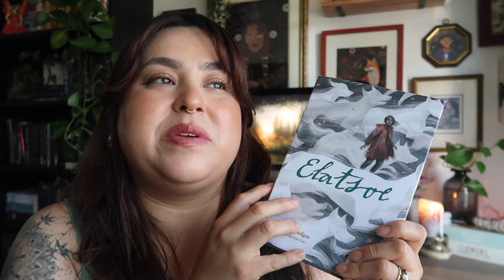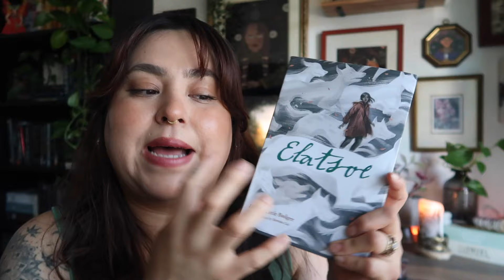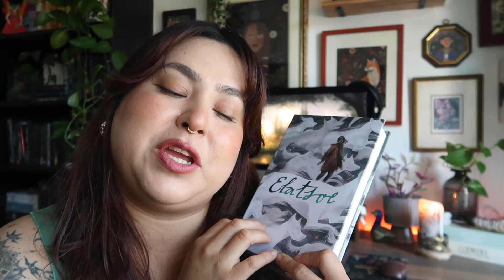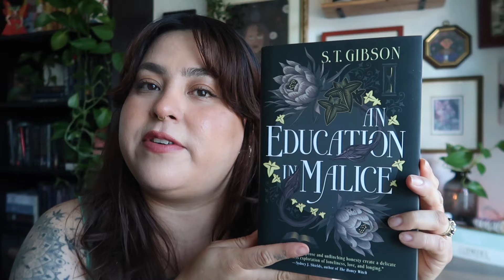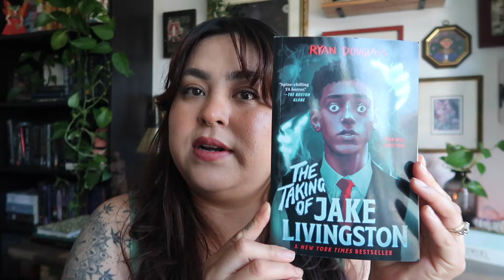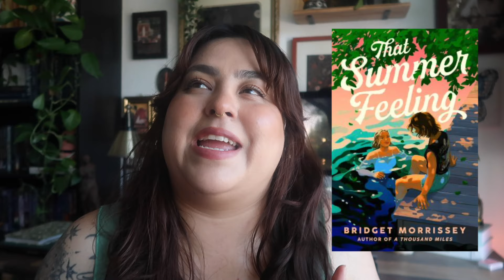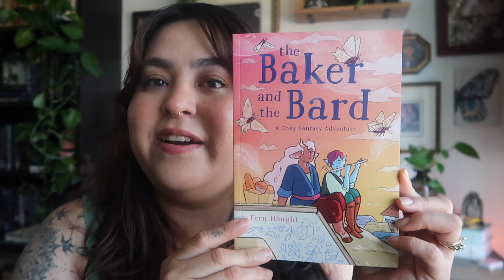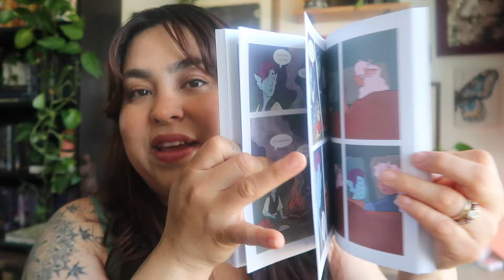Books To Read for Pride 2024 🏳️‍🌈 10 LGBTQ+ Fantasy Books!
Books to Read for Pride 2024

Hello friends! Happy Pride month! Today I am sharing a curated list of 10 LBGTQ+ Books that you can read this Pride month! Of course these are books around the Fantasy genre + 2 poetry books & 1 graphic novel! I am very passionate about centering books that amplify marginalized voices and I find it vital that we always include a diverse set of books into our TBR's! If you know my reading taste, then you know that I love all things magical, witchy, dark academia with a splash of thriller... and ooookay I threw in there my "Hallmark" summer cheesy book that ill be reading this Pride month! I hope you enjoy this list! If you have any recommendations, feel free to drop them below in the comments!

xoxo
Kim

📚 Books Mentioned 📚
00:00 Introduction
04:27 Lord of the Butterflies by Andrea Gibson
05:26 Time Is A Mother by Ocean Vuong
07:32 Sheine Lende by Darcie Little Badger
11:32 An Education In Malice by S.T. Gibson
14:38 The Society for Soulless Girls by Laura Steven
16:11 The Taking of Jake Livingston by Ryan Douglass
17:59 The Ruthless Lady's Guide to Wizardry by C.M. Waggoner
19:53 Practical Rules For Cursed Witches by Kayla Cottingham
21:46 That Summer Feeling by Bridget Morriseey
25:38 The Baker and the Bard by Fern Haught

🌿 AMAZON STOREFRONT